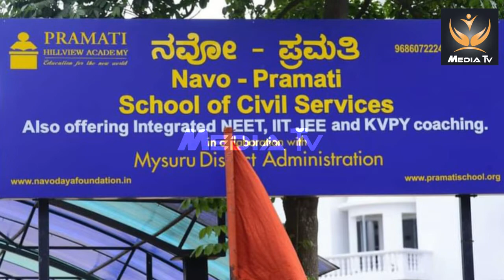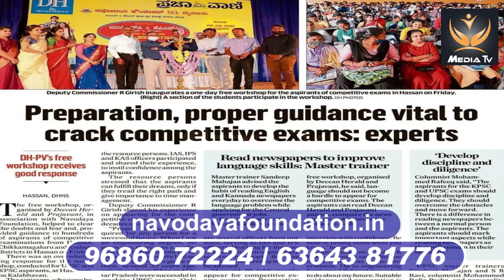October 14, 2021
Video from navodayafoundationmysore